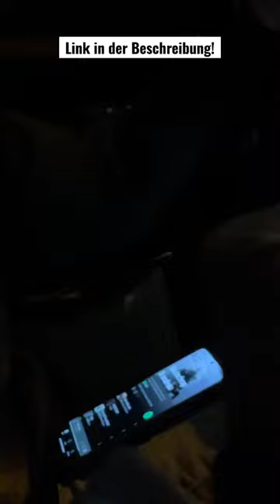Gönnt euch mein neustes Video!!! ￼lustigevideos